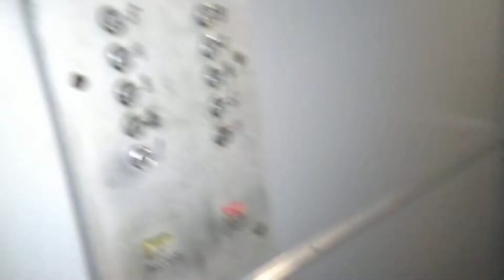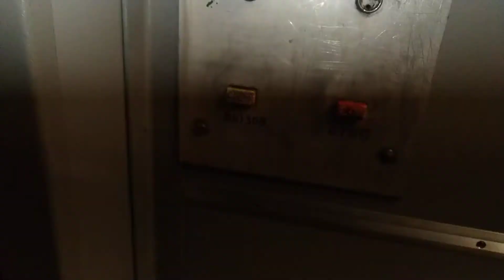Лифт МЛЗ 1987 г.в., V=1 м/с, г/п 320 кг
Город Воронеж, Набережная Авиастроителей, дом 22, подъезд 3.